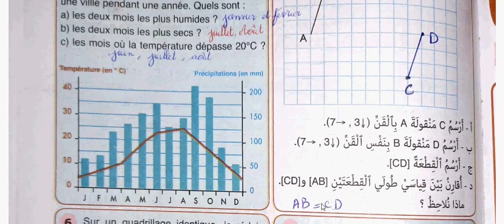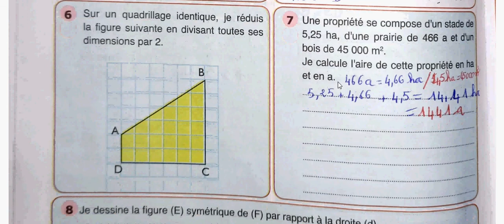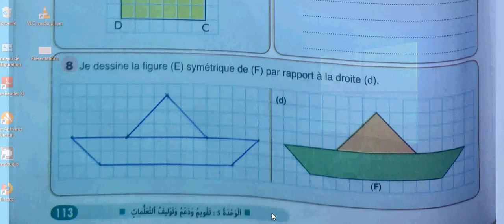الصفحة 113من النجاح في الرياضيات(الخامس):تقويم ودعم و توليف التعلمات/الوحدة:الخامسة